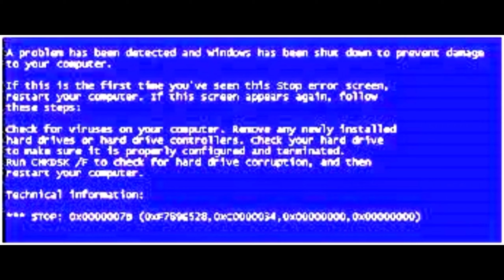Forza Horizon 4 - The Strong and Stable Cross Platform Game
I think it would be fair to say that between the lag and blue screens this game has its issues. That said, I still like it more than I thought I would.